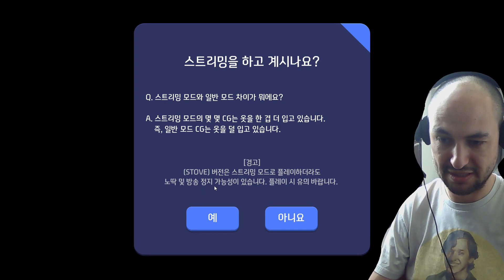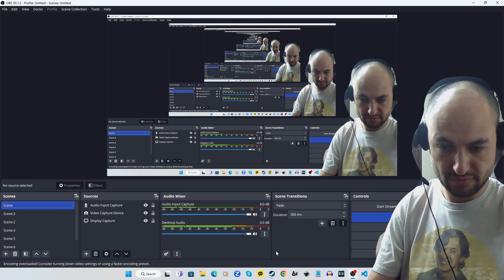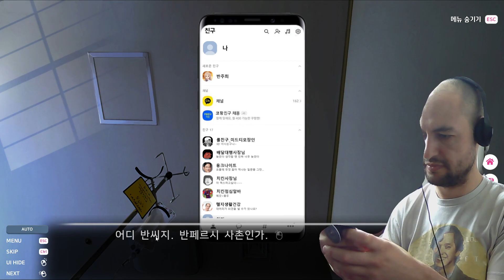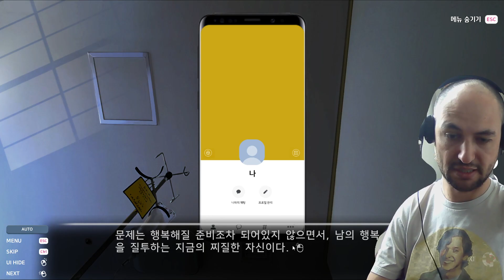러브 딜리버리🛵 1부, 호기심이 많아요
이 미연시 게임을 처음 해봤는데 개발자들이 리뷰키를 보내주셔서 개발자라써 이 인디 게임에 대한 첫인상을 알려드리겠습니다. 스토리가 너무 신기해요. 아직 진짜 야한 장면이 없었습니다.